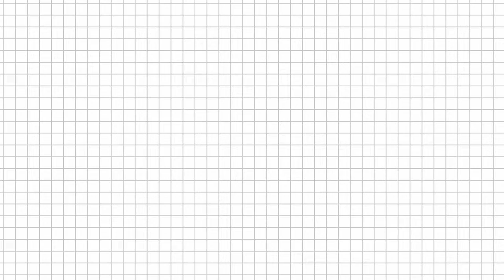Primal Image Vol.1 psnumber2s POW!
What's the worst ps2 game? Who knows? apart from me. I know. It's this.
This is part of a collaborative playlist of crappy ps2 games for you to avoid from your bestest youtubers.